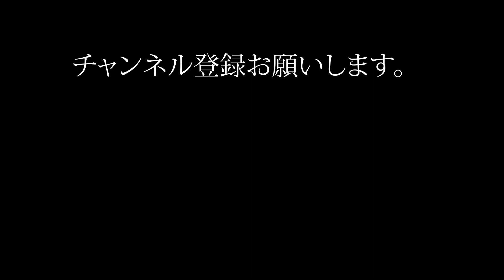【トランペット】なぜサックスよりも優先して練習してしまうのか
最近テナーサックスばかりやってましたが一段落したらまたトランペットに戻ってきました。その理由なんですが．．．